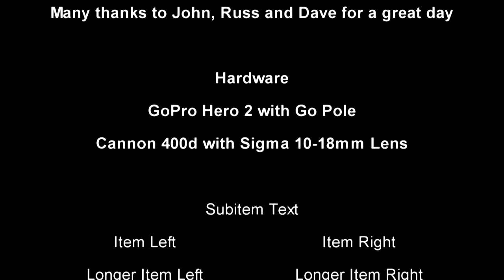CHEVIOT 2013 GoPro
A hike up the Cheviot 06.07.13.
filmed entirely with a GoPro Hero 2 using a GoPole
Filmed at 1080p 30 frames second